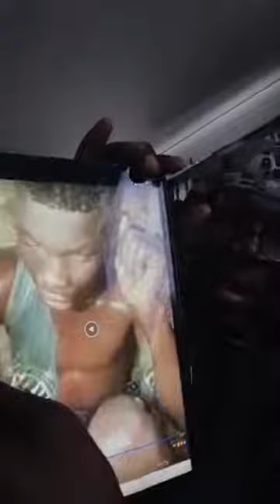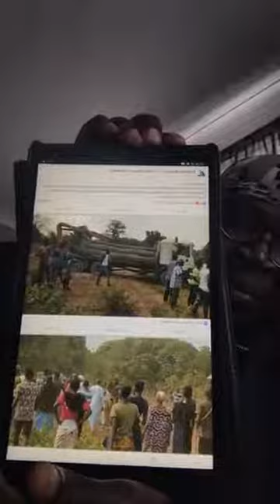People’s power Hello Family, I am back let’s talk about change.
People’s power
Hello Family, I am back let’s talk about change.